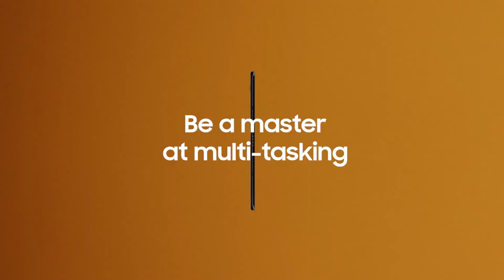Samsung Galaxy Tab S4 | Work and Play Amplified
Samsung Galaxy Tab S4 | Work and Play Amplified_1080P